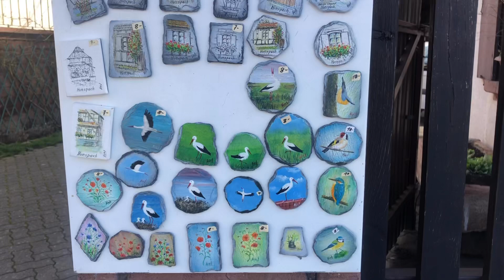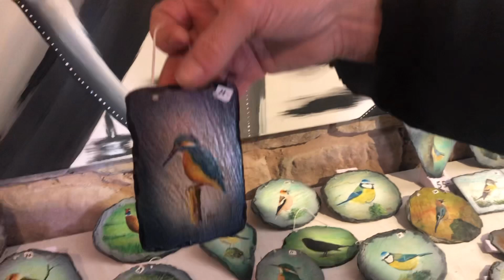프랑스의 아름다운 마을/알자스 여행/유럽 소도시여행/힐링영상/Hunspach/여행브이로그/travel in Alsace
답답한 요즘,
예전에 다녀온 여행 사진과 영상으로
조금이나마 위안 받고 있어요 ~^^

프랑스 알자스 지방에서
"프랑스의 아름다운 마을"로 선정된 훈스파흐를 소개합니다.